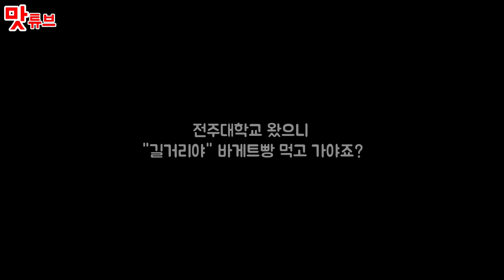[유채꽃맛집] 전주대학교 교수연구동 앞에 유채꽃밭이 있었네요. . . (feat,길거리야 전주대점) [Jeonjuㅣ맛튜브]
상호 : “전주대학교”

주소 : 전주대학교 교수연구동 앞

지번 :

전화 :

맛본메뉴
-전주대 구정문쪽 길거리야 전주대점